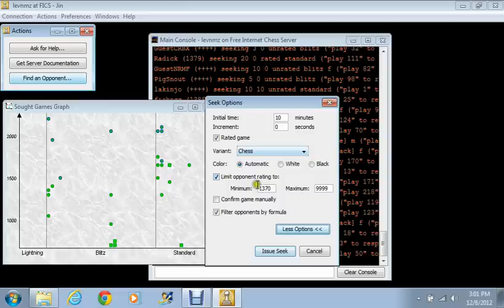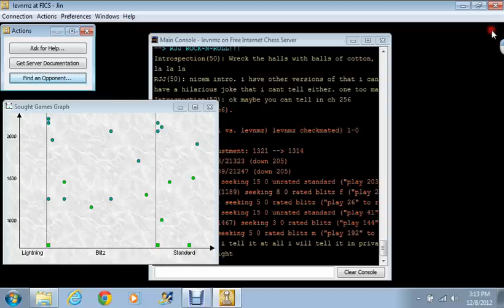First Chess Video!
My first Chess video just for fun. :D